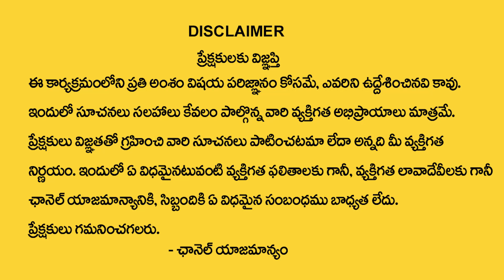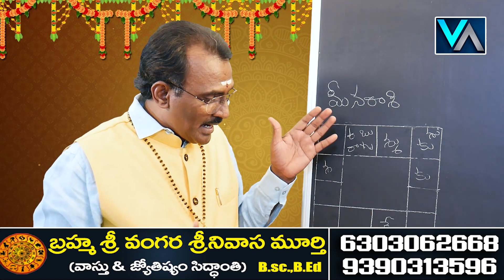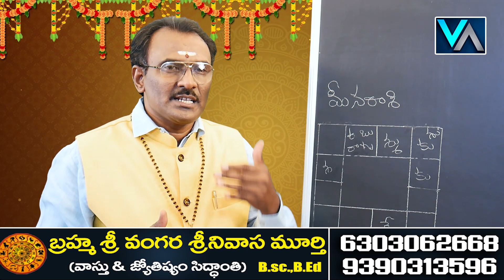Meena Rashi May 2023 Rashi Phalalu || మీనా రాశి వారికి 100% జరిగేది ఇదే || Vedic Astro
Watch► Meena Rashi May 2023 Rashi Phalalu || మీనా రాశి వారికి 100% జరిగేది ఇదే  || Vedic Astro

Vedic Astro is the Premier Youtube channel on religion and spirituality in Telugu states and Telugu people across the world. We strive hard to provide the best possible spiritual education to hundreds of thousands of our viewers with the generous help of renowned spiritual and religious Gurus. The spiritual practices of Hindu religion touches upon every aspect of Human life from the Womb to the Tomb. How best we live in between these two stages is the crux of Indian spirituality and showcases the best of these practices by these Gurus for making life of Humans more happier and peaceful.